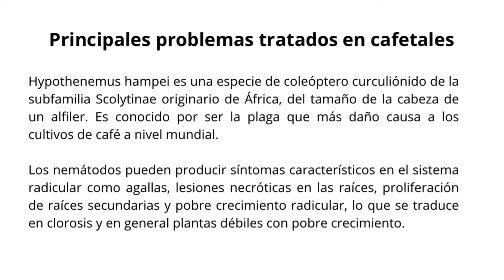Control de broca en cafetales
Complejos microbianos trata las principales enfermedades como (muerte descendiente; Phoma s.p, mal de hilachas; Pellicularia koleroga, llaga macana; Ceraticystis fimbriata, llagas radicales; Rosellinia), ojo de gallo, mancha de hierro, antracnosis, así como las principales plagas,  la Roya; la broca del fruto; el minador de la hoja; piojo harinoso del follaje y de la raíz; barrenador del tallo y araña roja. Corchosis de la Raíz del Cafeto, a través de las aplicaciones agroecològicas de consorcios microbianos con más de 24 microorganismos.

Una de los principales beneficios es enviar el producto de forma personalizada, consideramos que no todas las zonas presentan los mismos problemas por lo que enviamos hasta el cliente te lo que se requiere con la finalidad de resolver si problema de forma pronta para mitigar los daños en sus cultivos